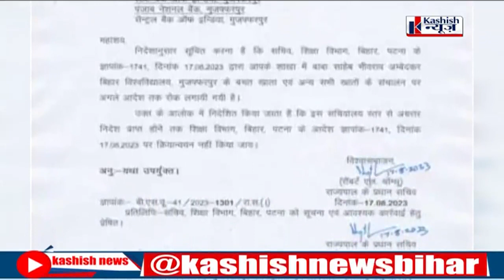KK Pathak की वजह से मुश्किल में सरकार ! शिक्षा विभाग को मनमानी न करने की मिली नसीहत